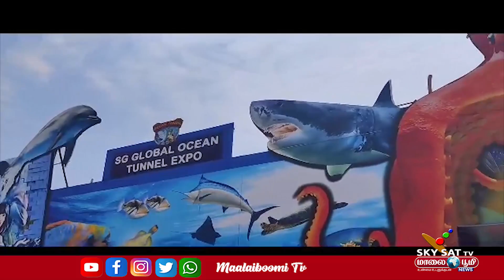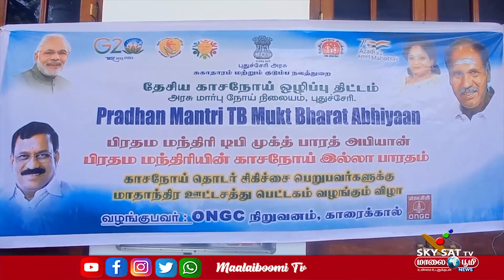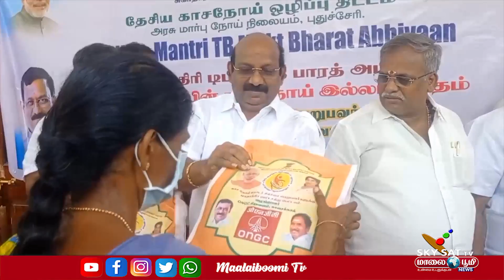31.05.2023 / PONDICHERRY NEWS / SKYSAT MAALAIBOOMI NEWS